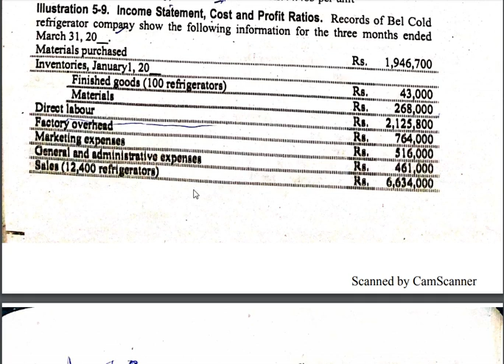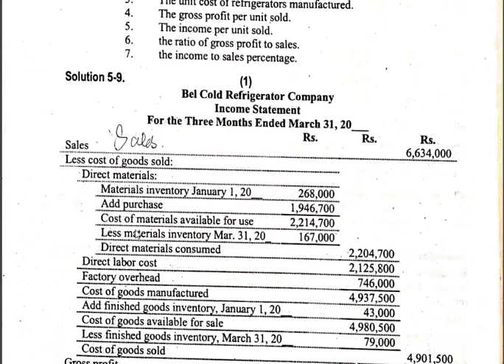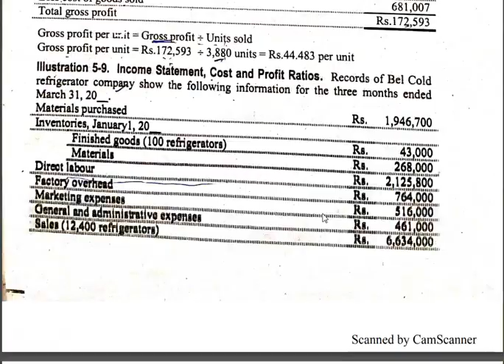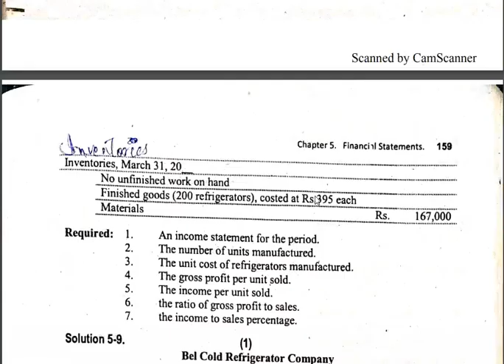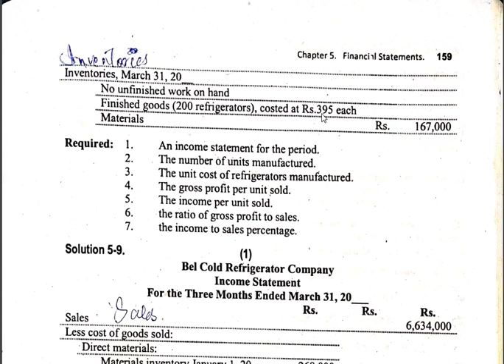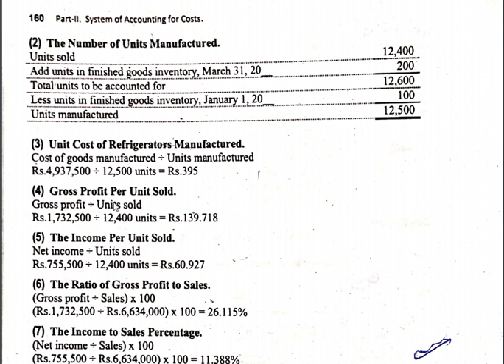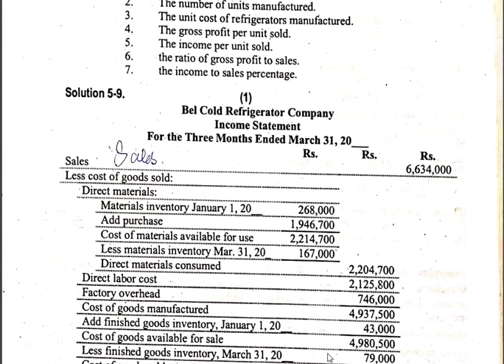Cost Accounting : Cost of Goods Sold : Lecture 11 :B.Com II : Mentorz Life Changer : Sir Sami Ullah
In this video students can learn Chapter 5 of Sohail Afzal Book Financial statement consist of Cost of Goods manufactured and sold statement. In this video video students can learn nature of material labour and factory overhead, actual and applied. Income Statement , Gross Profit and Net profit.